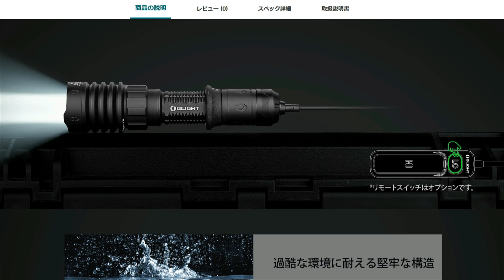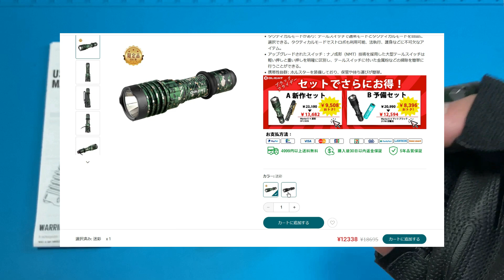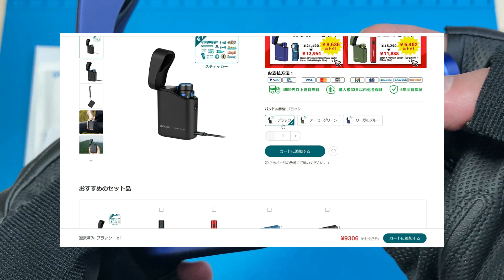【OLIGHT】新作フラッシュライト紹介【ブラックフライデーSALE告知】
1.Warrior X 4

2.Baton 4 Premium Edition

3.「無料配布中」キーライト 期間限定

4.i3t 2 eos（ドラゴンとフェニックス）

OLIGHT 　ブラックフライデーセール開催中！

11月21日～29日午前中の期間限定開催！(21日夜20時からスタート）

※ログインだけで11月特典ライトを無料ゲット！

セールが終わっても

割引コード「YNAKAJIMA」を入力すると10％OFF！

※割引コード使用回数は制限なしです。(Amazon使用不可)

※セール対象商品とX9Rは対象外で適用されません。